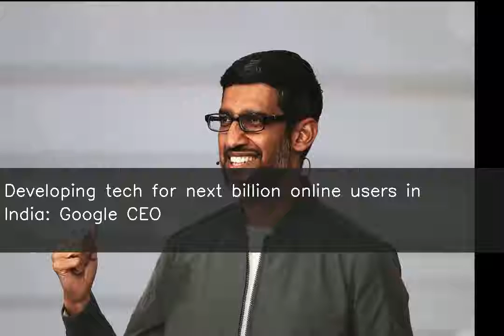Developing tech for next billion online users in India: Google CEO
Google CEO Sundar Pichai has said that the technology giant is developing technology for the next billion users coming online in countries including India, Brazil and Indonesia. Pichai also said Google is working towards making privacy controls more easily accessible. "We continue to challenge the notion that products need more data to be more helpful," he added.